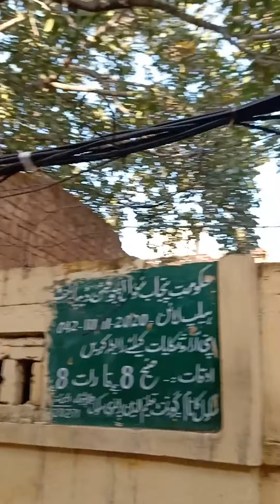jalalpur jattan k mohallah sadhu ki galian | gujrat k galian bazar | محلہ سادھو / جلالپور جٹاں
mohallah sadhu jalalpur jattan distt. gujrat ka qadeem aur tarekhi mohallah hai apnay channel day silsle galian kuche wich aj asi tuanu mohallah sadhu dian galian vekha rean